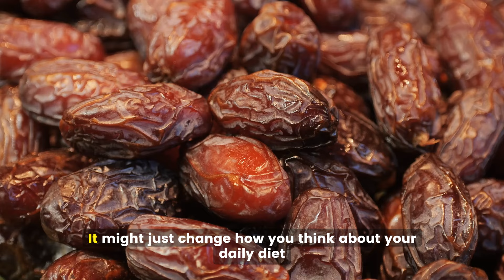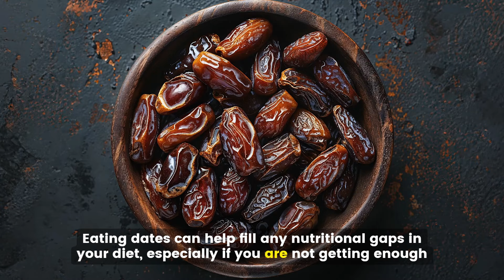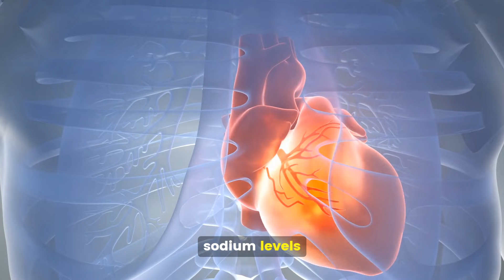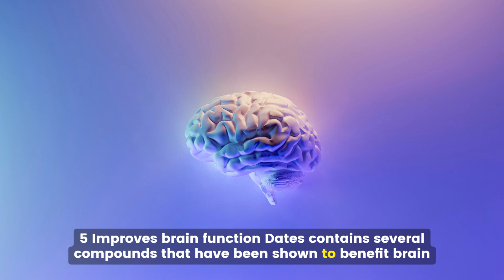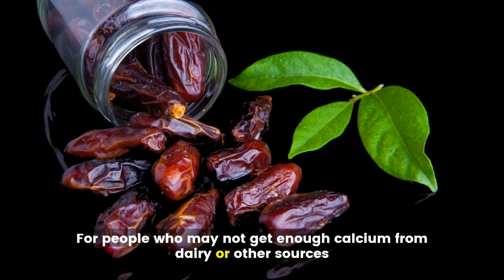I Ate Dates Every Day and Discovered This Shocking Benefit | Health Benefits Of Dates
Discover the 7 amazing health benefits of dates that can transform your well-being! From boosting energy levels to improving heart health, dates are packed with essential nutrients your body needs. In this video, we break down why you should add dates to your daily diet and how they can support digestion, brain function, and more. Don't miss out on learning how this superfood can enhance your health naturally!
Key Topics Covered:
Health benefits of dates for energy, digestion, and heart health
How dates support brain function and bone strength
Simple ways to incorporate dates into your diet
dates for energy
how to use dates for health
superfoods for energy
improve digestion with dates